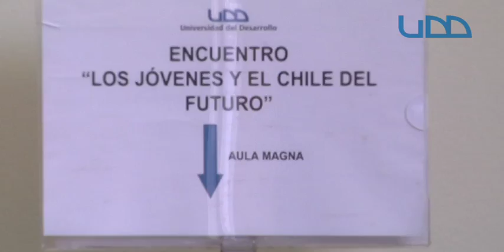Tercer Encuentro de Líderes: Jóvenes y el Chile del Futuro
Más de 250 alumnos líderes de Enseñanza Media comparten con actores políticos y de organizaciones sociales.